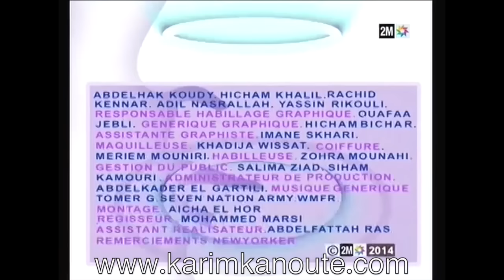Karim Kanoute - Chronique Ajial - Sur 2M